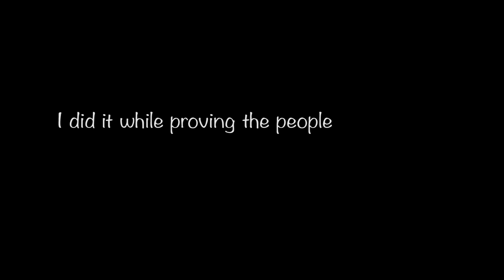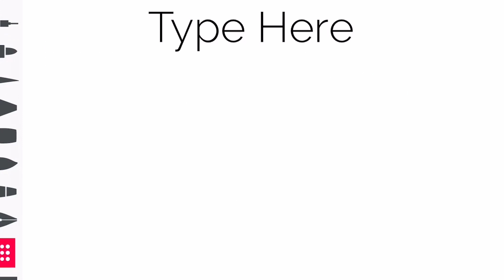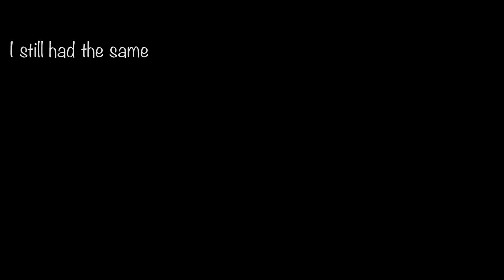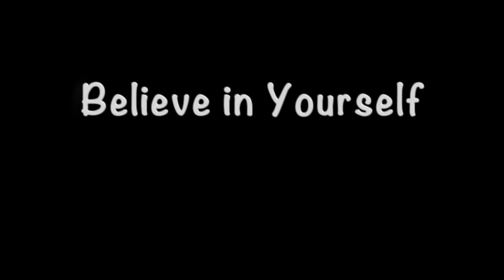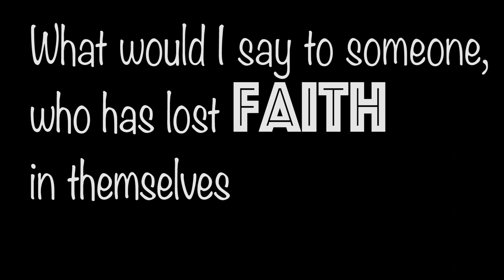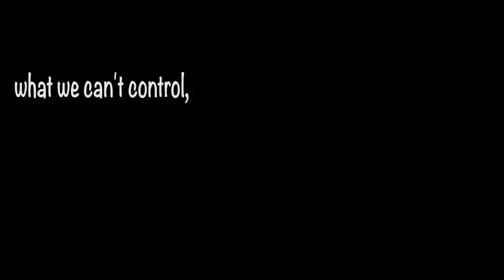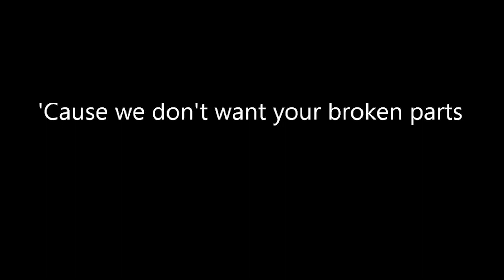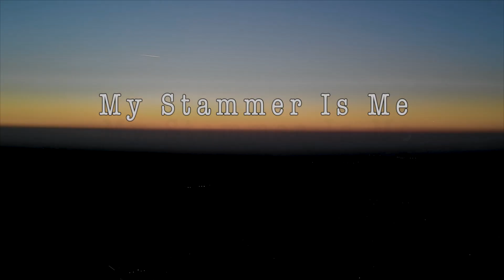My stammer is Me final Documentary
My new project is about spreading awareness about stammering. Here is a very in-depth documentary about what could have controlled my life and others in a negative way.
Here is 'My stammer is Me' documentary